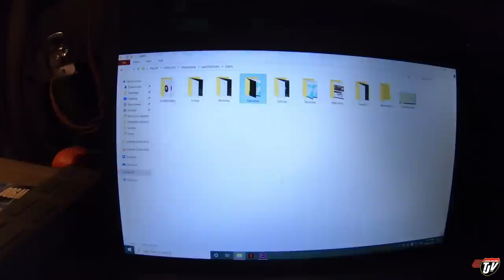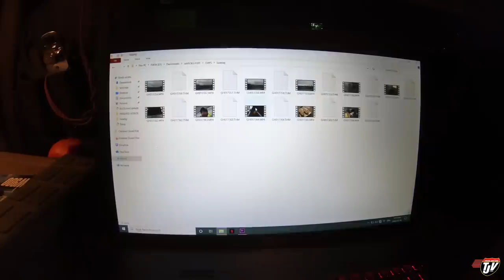My Trucking Life | PRE-OUTBREAK | #1945